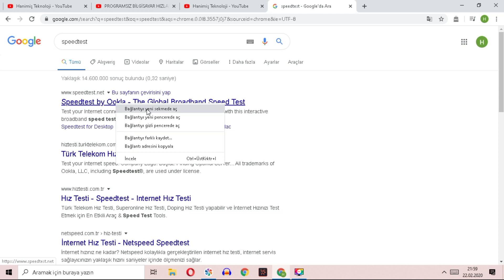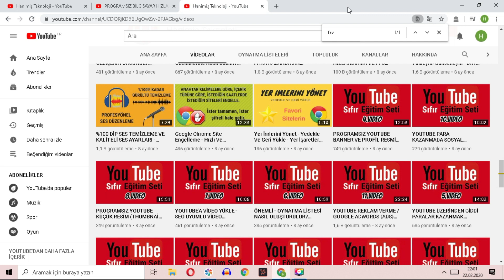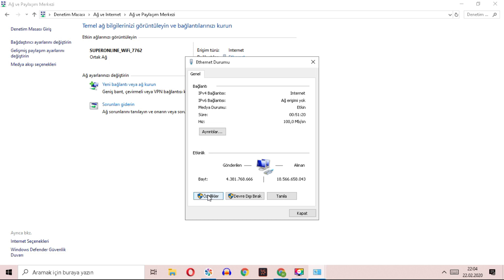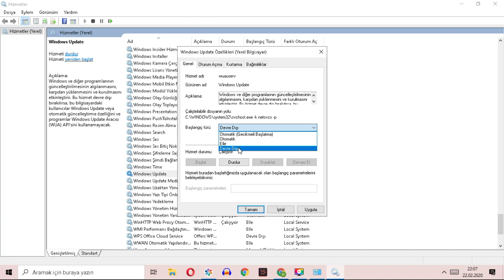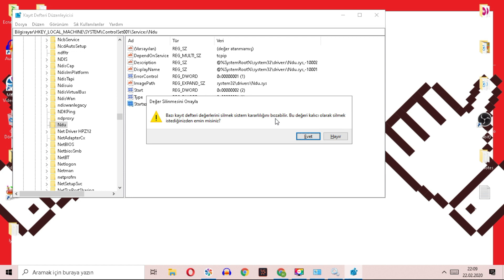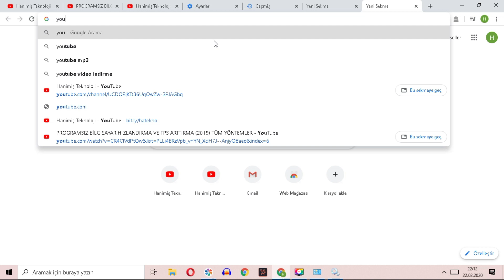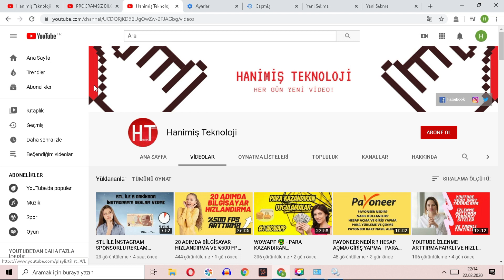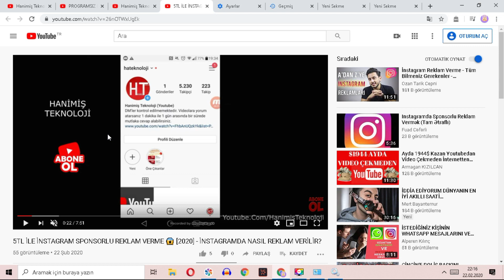5 ADIMDA İNTERNET HIZLANDIRMA [2020] - UÇUŞA HAZIR MISINIZ? -Etkili İnternet Hızlandırma Yöntemleri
🔻Marka gözüktüğü için reklam🔻 İnternet hızlandırma videomuzda tüm internet hızı arttırma yöntemlerini gösterdik video ile pinginizi düşürüp internet hızınızı arttırabilirsiniz.

İnternet hızının düşmesi en çekilmez durumlardan biridir videoda interneti hızlandıran dns ayarları, bant genişliğini kaldırma ve benzeri yöntemlerle internet bağlantısı hızlandırma işlemi yapılmıştır. Windows 10 internet ayarları,internet hızlandırma windows 8 ve windows 10 internet hızlandırma işlemi gösterilmiştir. İnternet hızı arttırma için videoyu izleyin. En kaliteli internet hızlandırma videosudur.

Her gün yeni bir ücretsiz eğitim videosu yayınlıyoruz! Aramıza Katıl

KARŞILAŞTIĞINIZ HERHANGİ BİR SORUNUN ÇÖZÜMÜNÜ VEYA HERHANGİ BİR KONUDA EĞİTİM VİDEOLARININ GELMESİNİ TALEP EDEBİLİRSİNİZ.